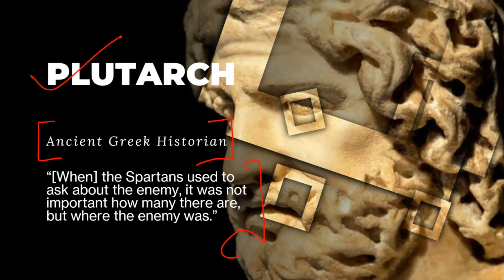How to become more self disciplined for UPSC preparation | Part 12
The Union Public Service Commission (UPSC) examination is one of the most challenging and prestigious competitive exams in India. It requires extensive preparation, comprehensive knowledge, and unwavering dedication. Amidst the rigorous demands of UPSC preparation, self-discipline emerges as a vital trait for aspirants.

In this video, we will explore why self-discipline is crucial for UPSC aspirants, how it impacts their journey, and the benefits it offers in achieving success.

Self-discipline is the ability to control and direct your thoughts, emotions, and actions in order to achieve specific goals and lead a more productive and fulfilling life. It involves making conscious choices and taking consistent actions that align with your long-term objectives, even when faced with distractions, challenges, or temptations. Self-discipline is a fundamental trait that contributes to personal growth, success, and overall well-being.

It's important to note that self-discipline is not about being overly strict or denying yourself enjoyment or leisure. It's about finding a balance between short-term pleasures and long-term goals. It's about making conscious choices that align with your values and aspirations.

How to become more self disciplined for UPSC preparation